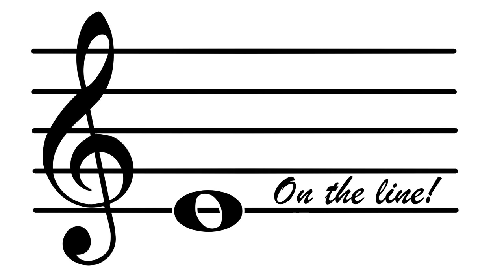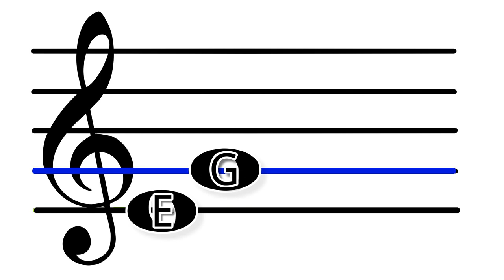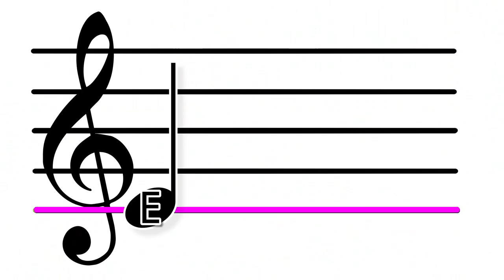Name The Notes Sing Along - Learn the lines and spaces of the treble clef!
Sing along and learn the lines and spaces of the treble clef!

Includes:
➤ Sheet Music of Song
➤ 16 Color By Music pages featuring a different instrument on each page (listed below)
➤ 10 Activity Pages: List/Sort Instruments, Cut & Fold Flashcards, 3 Treble Clef Note Worksheets, 1 Connect the Dots, 1 Fill in the Story Note Naming, & 3 Treble Clef Crossword Puzzles.
➤ 9 of the Activity Pages as Google Slides Digital Worksheets - Perfect for Distance Learning!
➤ MP3 Sing Along track and MP3 Accompaniment track